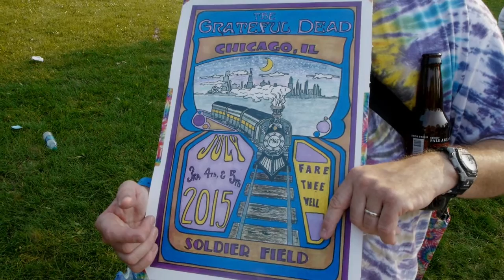It's a Small, Grateful World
Shot a little video of the 7.4.15 show - when I was standing still - and some photos, too.  This condensed version of that night is dedicated to the cast of characters that made every Dead show a memorable experience.